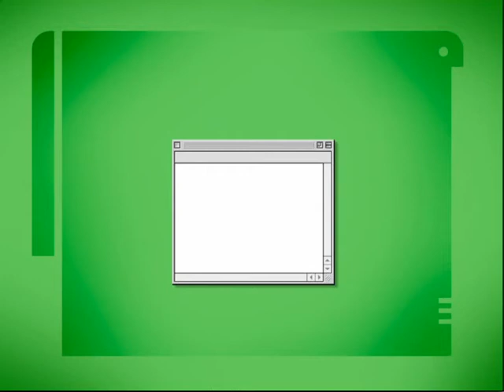E-Motion Embarrased Ali Özer Atolye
Ali Özer Atolye